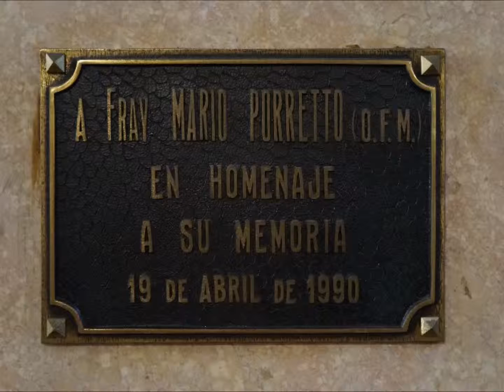Buenos Aires por Fran e Edimar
Passeio pela cidade de Buenos Aires, na Argentina.